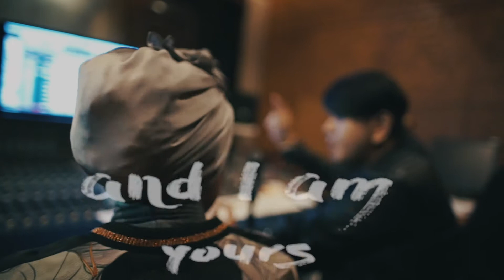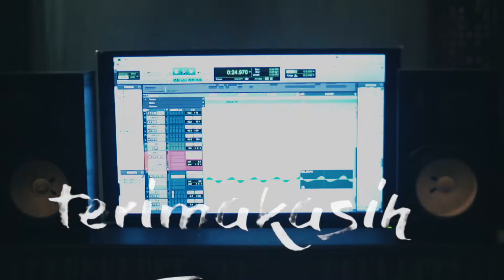Ilyka Official Lyric MV My Love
Composed and Lyrics by Hazami
Arranged & Music Produced by Tengku Shafick (Shafick's Studio)
Vocal Directed by Tengku Shafick
Backing Vocals by Marian Marcelona
Vocal Recorded at Backbeat Studio
Music Recorded at Shafick's Studio
Vocal Sound Engineer by Anggi Anggoro
Mixed by Anggi Anggoro
Mastered at Roomworks Studio
Produce By
2017 Cloudworks Records

Music Video
Producer & Director : Putu Sutha
DOP : Chrisna Widiarsa
Editor : Michael S. Rade

Get in touch with Ilyka by following:
Facebook: Ilyka Zuraila Mohd Yassin

Get in touch with Ilyka:

ilyka on Facebook,Instagram and twitter